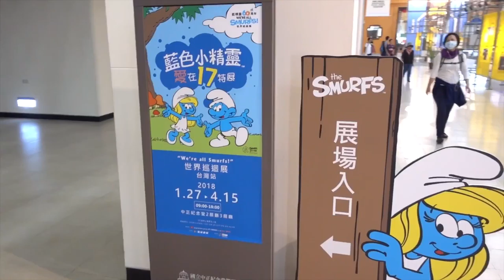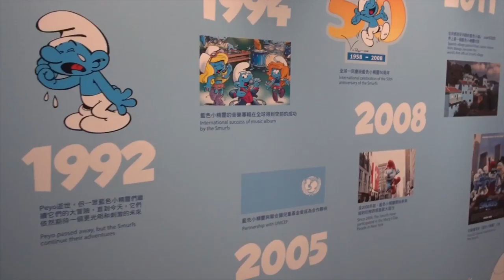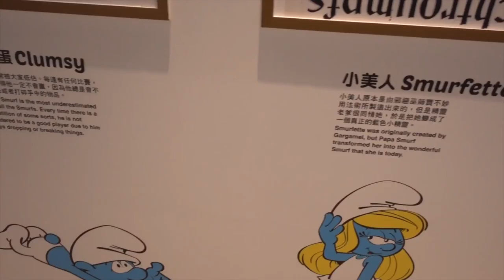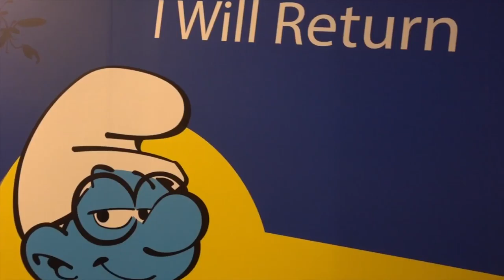Vlog l Smurf Exhibition in Taiwan 藍色小精靈愛在17特展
Been loving Smurf since I was a child, real happy to see the exhibition during my holiday in Taiwan.

I am from Taiwan, currently living in New Zealand.

What languages do I speak?
I speak both English and Chinese. I tends to mix Chinese and English together in a sentence when I speak. Vlogs with my friend are mostly in Chinglish.

Why did I started a YouTube Channel?
This is a place where I document my life, things I like, products I recommend and wanted to share with everyone.

What camera do I use for video?
I use Sony RX100 MK4 to record all the clips.

What camera do I use for videos?
I use the Sony RX100 MK4 to take most of my videos. When I don't have my camera with me, I take my videos with my iPhone 7 Plus.